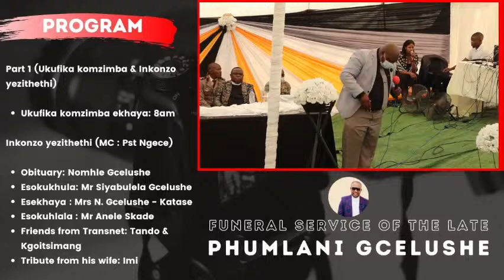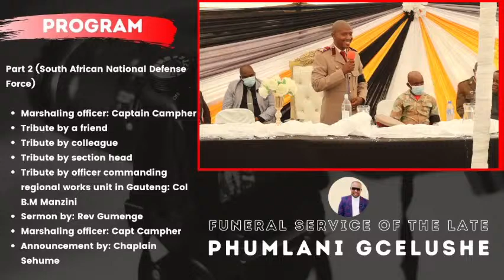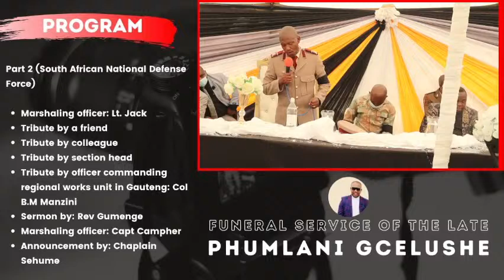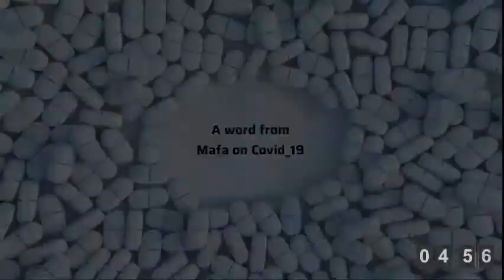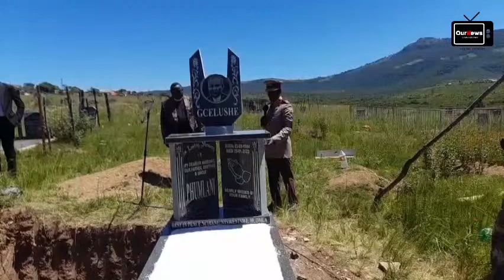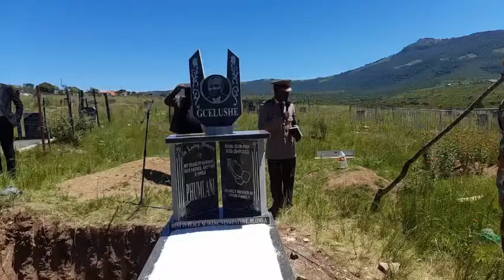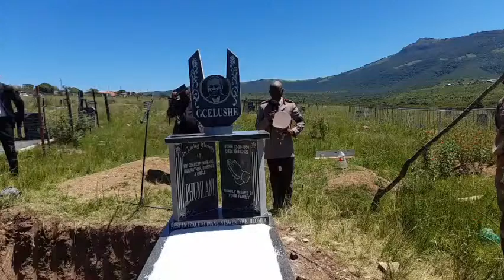Funeral Service of the late Phumlani Gcelushe | OurNews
Funeral Service of the late Phumlani Gcelushe